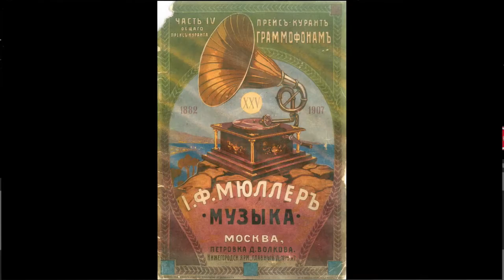Polish 78rpm recordings in the US, 1948 Banner 544 Bride and groom/Up and down –polka. Banner's Orch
Polish 78rpm recordings in the US, 1948. Banner 544. Bride and groom / Up and down –polka
New York City. March 1948. Banner 544 A/B. Side 1: Bride and groom –polka. Side 2: Up and down –polka. Instrumental, Banner's Polish-American Orchestra.